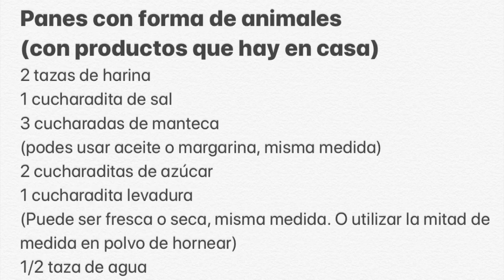Receta pancitos con forma de animalitos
AdrianaBasualdo chef internacional @dysafood tiene su espacio en Entrelazados y nos acompaña en esta Cuarentena enseñándonos diferentes RecetasFáciles con los productos que tenemos
Sumate de lunes a viernes 17hs.